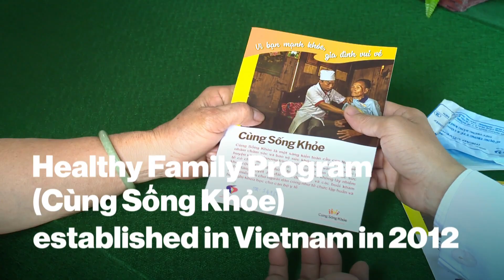Novartis Social Business in Vietnam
Novartis Social Business focuses on patients who struggle to access good quality healthcare in least developed and lower middle-income countries across the globe looking to create sustainable business models to serve their needs.

In Vietnam, NSB partners with the Services of Health helping them to really tackle the growing incidence of NCDs.